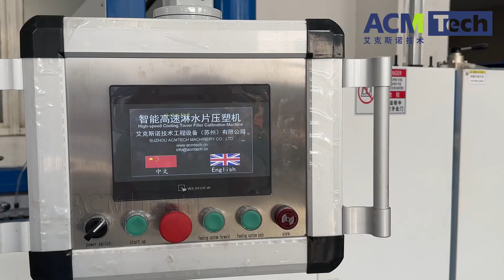PVC Cooling Tower Filler Production Line Making Machine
COOLING TOWER FILL is also named as cooling tower filler, cooling tower infill, cooling tower fill packing and cooling tower fill media.Cooling tower fill is made of PVC or PP plain plate, hot pressed in the certain mould and then produced to be different designs used in different cooling towers. Especially in the industrial cooling towers.

👧: Eva Huang
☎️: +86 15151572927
ACM Tech Machinery Co., Ltd